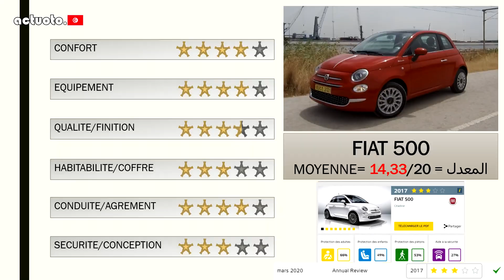Actuoto: Fiat 500, iconique Dolce Vita. Sur Route (3/3) فيات 500 الايقونة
تجربة ايقونة الفيات يتخللها الحديث حول تاريخ السيارة والمحركات المعتمدة من جيل فاير
L'icone de Fiat s'appelle 500 ou cinquecento, un essai tant attendu par notre communauté vu l'adoption du moteur 1242 cc fire et la boite semi automatique Magnetti Marelli